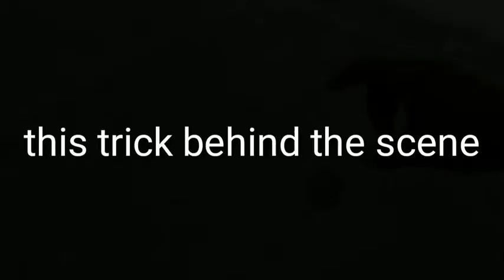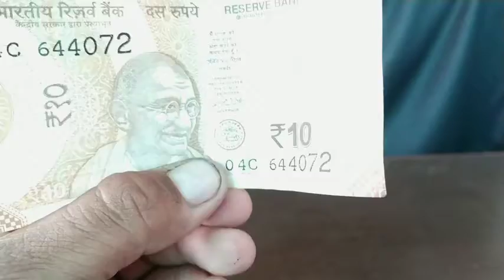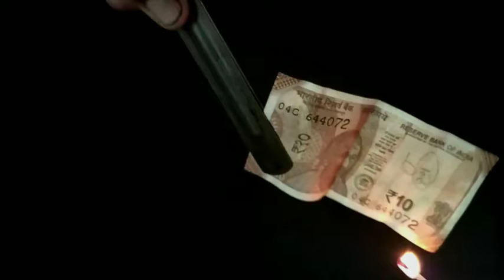SANITIZER EXPERIMENTS|| HARI KRISHNA CRAFTS AND TRICKS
Keep smileing thinking friends